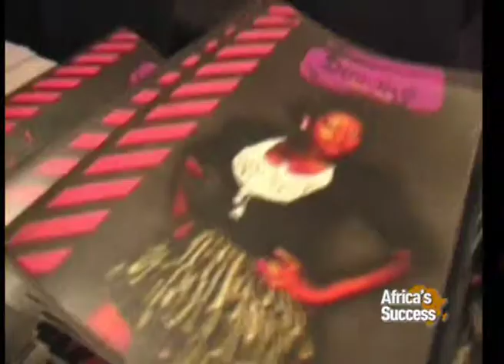Denise Mulenga, A rising young fashion star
For 16 year old Denise Mulenga from Zambia, expressing her ideas through art and music has always occurred to her naturally. She discovered her talent as a child, sketching hundreds of designs even before she entered her teens.A rising star on the African fashion scene, Denise intends to build a career pushing the limits of contemporary African fashion. She already has plans to launch a line of clothing for young men, called Garcon.